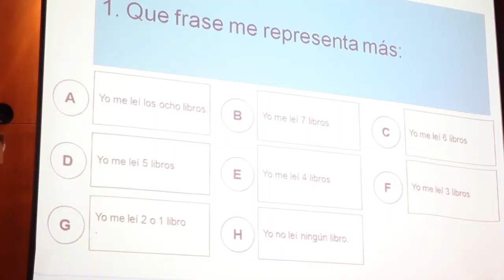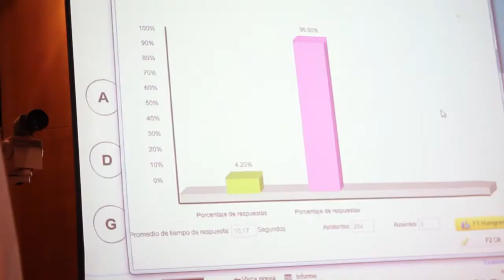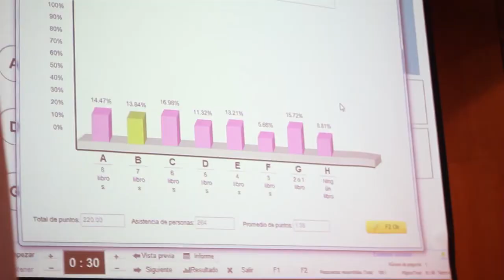Docentes Innovadores FEN: Profesor Óscar Landerretche, Departamento de Economía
Video que relata la visión del Director de la Escuela de Economía y Administración, uno de los más destacados docentes de la Facultad de Economía y Negocios,  respecto a las razones por la cual la formación en la Educación Superior debe siempre estar en constante diálogo frente a los vertiginosos cambios del mundo actual.